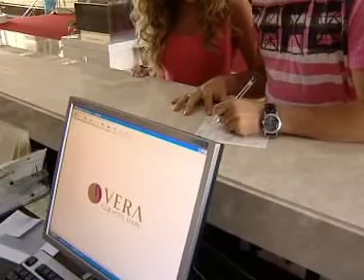Vera Club Hotel Mare Russian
Vera Club Hotel Mare